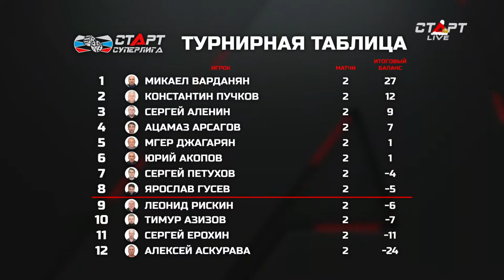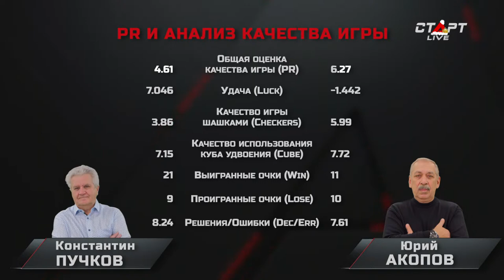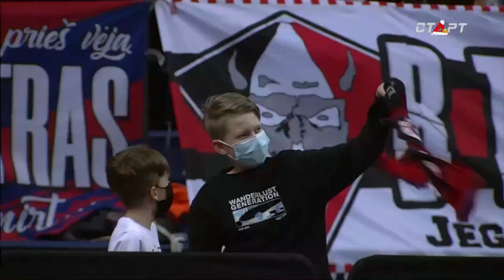7. Live Backgammon. Нарды. СТАРТ Суперлига Puchkov - Akopov/Alenin - Petuhov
Live Backgammon. Нарды. "СТАРТ СУПЕРЛИГА". 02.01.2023

7 игровой день

13 игра Константин Пучков - Юрий Акопов
14 игра Сергей Аленин - Сергей Петухов

13 game Konstantin Puchkov - Yuriy Akopov
14 game Sergey Alenin - Sergey Petuhov

«СТАРТ Суперлига» – спортивный турнир нового специализированного ТВ-формата.
- Все матчи Чемпионата проходят в телевизионной студии телеканалов «Старт» в прямом эфире.
- Чемпионат проводится с 21 ноября по 1 сентября.
- Матчи проходят каждый понедельник в 21:45.
- Каждая трансляция включает в себя два матча по 56 минут чистого времени.
Хронометраж трансляции 2 - 2,5 часа.
- Чемпионат проводится по стандартной игровой системе:
- Регулярный этап 66 игр, 33 игровых дня
- 1/4 четыре матча, 2 игровых дня
- 1/2 два матча, один игровой день
- Финал и матч за бронзу – две игры, один игровой день.
- Итого 74 матча, 37 игровых дней

"START Super League" is a sports tournament of a new specialized TV format.
- All Championship matches are held in the TV studio of the TV channels o "Start".
- The championship is held from November 21 to September 1.
- Matches take place every Monday at 21:45 (MSK).
- Each broadcast includes two matches of 56 minutes of pure time.
The timing of the broadcast is 2 - 2.5 hours.
- The championship is held according to the standard game system:
- Regular stage 66 games, 33 game days
- 1/4 four matches, 2 game days
- 1/2 two matches, one game day
- The final and the bronze medal match – two games, one game day.
- Total 74 matches, 37 game days

Телеканал Старт
Live sports

Канал доступен сервисах Триколор, Ростелеком, НТВ Плюс, МТС,  IVI, Мегафон, Лайм HD, WireFire, Смотрешка, Peers, Окко и др.